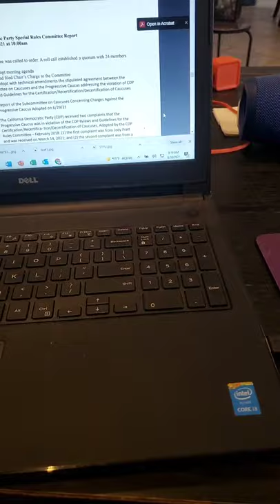The CADEM Progressive Caucus has been decertified and placed on provisional status